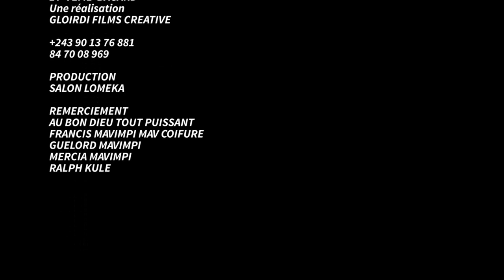Eyindi 🔥 affaire mosinzo na ba comédiens 7eme barrage alobi epela abotolaye mobali andimi sida ya md